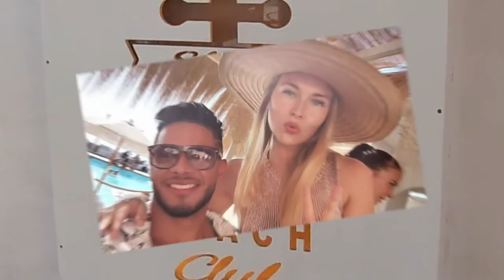More adventures from travelling around Mallorca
Celebrating Jhoswas Birthday between the absolute gorgeous Shiva Beach Club in Llucmajor with breathtaking views, and the beautiful Indico Rock Hotel in El Arenal with the beautiful roof top terrace to chill out by the swimming pool !